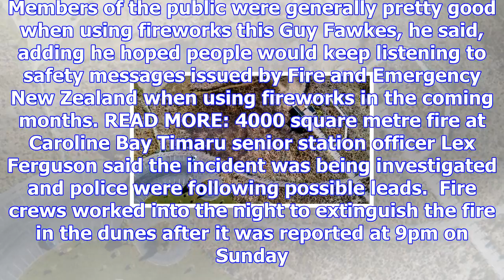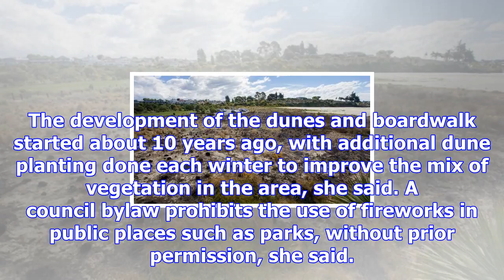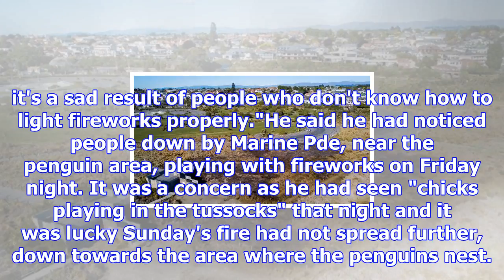'foolish' fire at timaru's caroline bay disappoints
MEGAN SUTHERLAND Last updated 07:49, November 7 2017 Caroline Bay Association president Warren Barke...